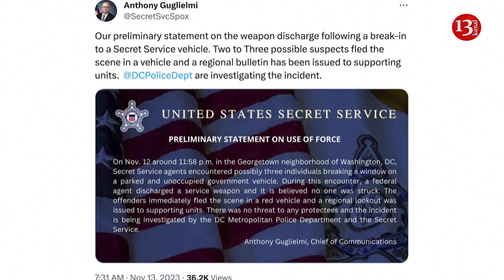Agents protecting Biden’s granddaughter open fire in car break-in incident -AP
U.S. Secret Service agents detailed to protect President Joe Biden's granddaughter fired shots after three people tried to break into an unmarked Secret Service vehicle late Sunday in Washington, the Associated Press reported.

In a statement, the U.S. Secret Service said agents encountered "possibly three" people breaking a window on an unoccupied government vehicle, with one agent discharging a weapon and the suspects immediately fleeing the scene.

"It is believed no one was struck," the Secret Service said in the statement, which did not confirm whether the agent who discharged the weapon was part of a detail to protect Naomi Biden. The statement said the incident took place shortly before midnight in Washington's posh Georgetown neighborhood.

"There was no threat to any protectees," the Secret Service said.